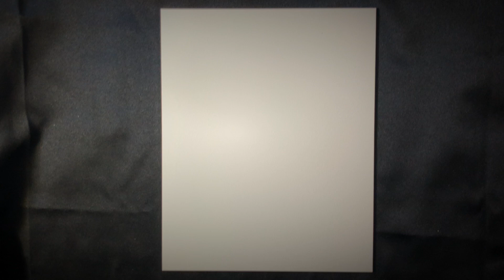Watercolor/Charcoal Creep Time-lapse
Watercolor and charcoal on Aquabord

Art and music by Creeptoons

@creeptoons on Instagram